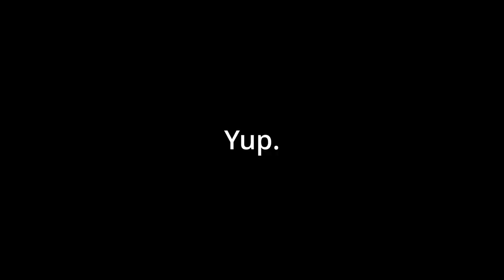having an amazing time with 'Turnstile Love Connection' by Turnstile for 11 minutes and 27 seconds